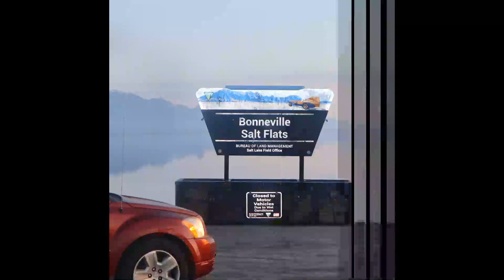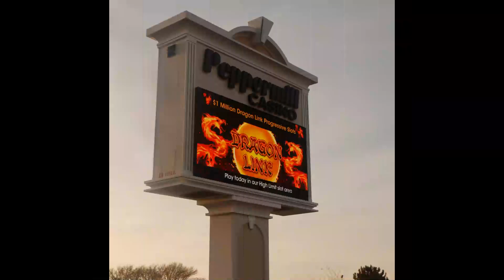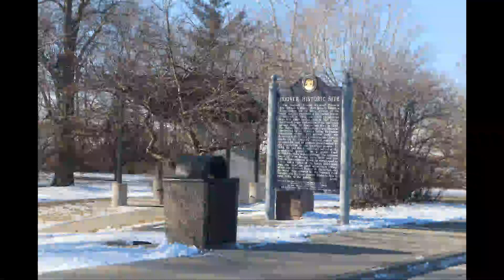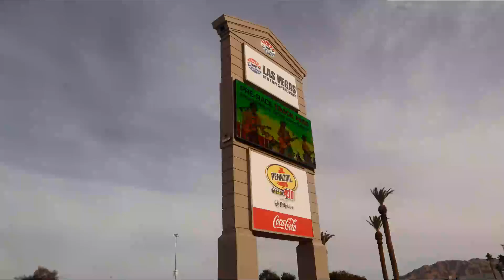Travel & Tours - USA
Relevant Blog:
Devices Used To Take Photos: Canon EOS M50 MII
Software Used for Audio production: Audacity (Open Source)
Software Used to Edit Images: Gimp (Open Source)
Download Link for high resolution labelled photos:

Applications: Travel, Tours,  Work or business relevant projects; Google Maps & Other Mapping related projects, Freelance Gigs